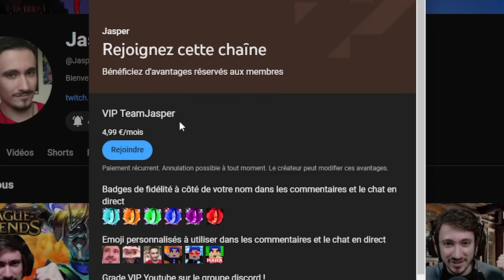J'AI TROUVÉ LE PHOENIX IL EST ULTRA RARE !! [ASA SCORCHED EARTH EP-07]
Deviens VIP pour soutenir la chaîne et obtenir un badge et des emojis ! :